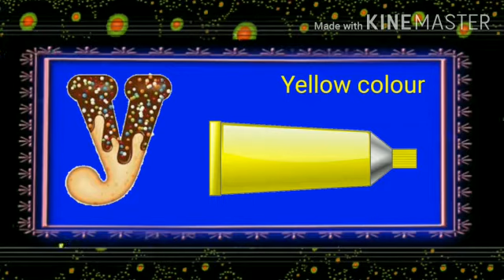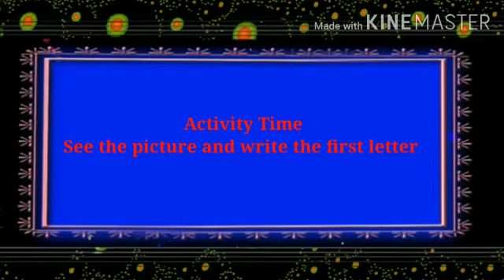Letter y || Kindergarten Kids || Recognition of letter y